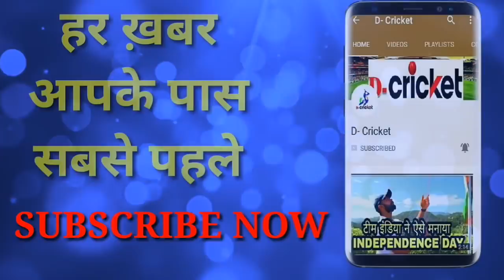IND vs SL: Virat Kohli & Mohammed Shami Angry On Dickwella's Tactics To Delay The Game_D-Cricket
India were pushing hard for victory in on the final day of the Kolkata Test against Sri Lanka but the hosts were put off by Niroshan Dickwella's time-wasting tactics.
As Shami ran in to bowl the 19th over of Sri Lanka's innings, Dickwella had not yet taken his stance. That upset Shami, who made his displeasure felt. He had a word with Kohli as well as the batsmen.
The war of words was not getting difficult to contain. Both  umpires assembled in the middle and involved India skipper Kohli and his Sri Lankan counterpart Dinesh Chandimal. At the end, Dickwella apologised to Kohli, who walked back to his position on the field.